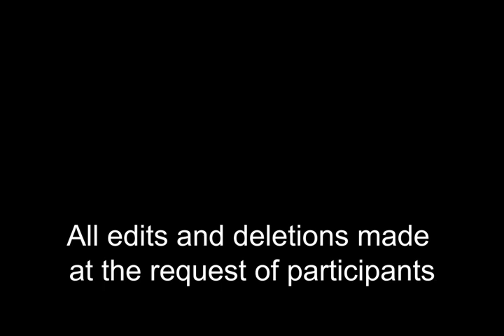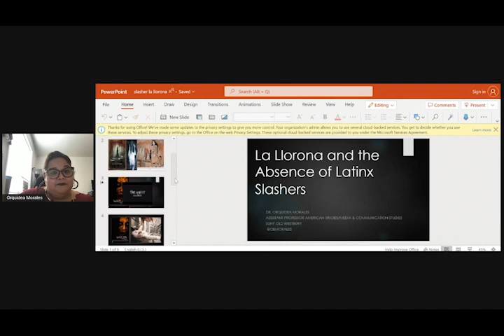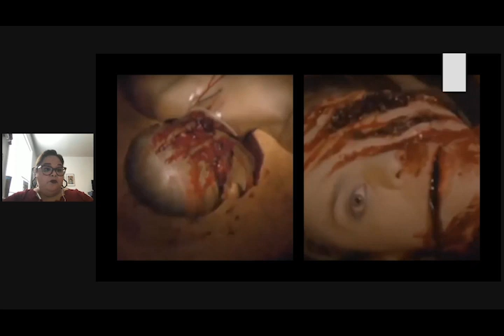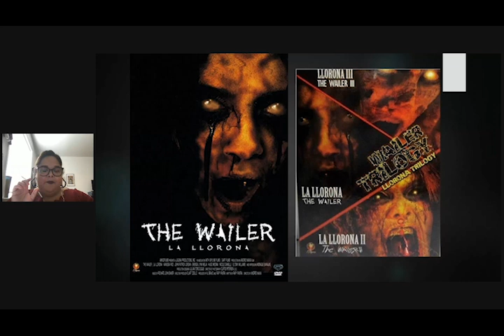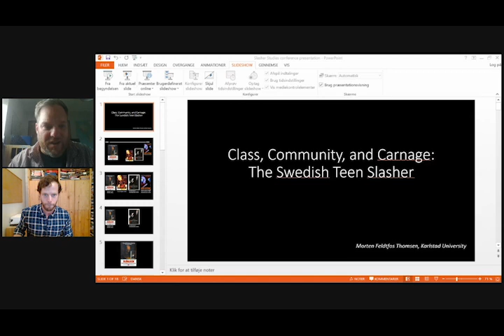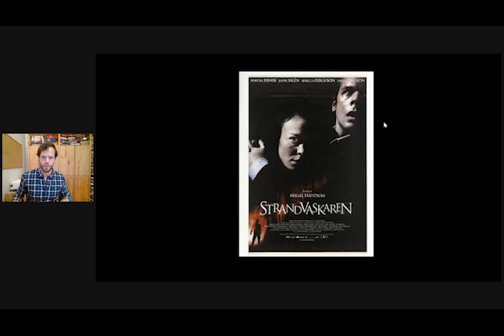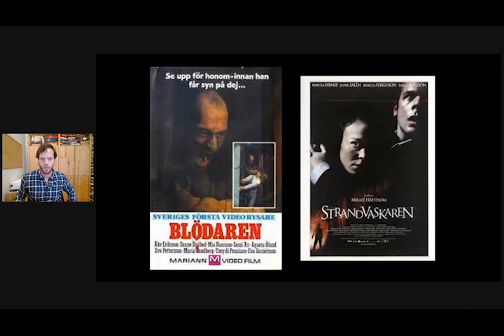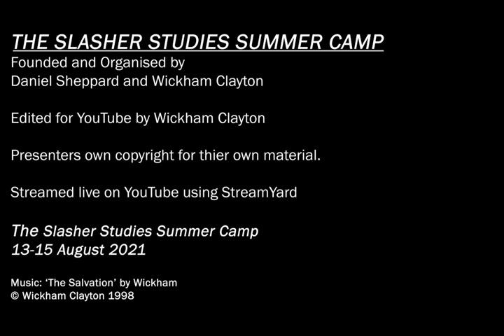Panel 4: Generic Absence & the Cultural Politics of Reappropriation | SlasherStudies | 13 Aug 2021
PANEL 3: GENERIC ABSENCE AND THE CULTURAL POLITICS OF REAPPROPRIATION 00:18
Chaired by Valeria Villegas Lindvall

La Llorona and the Absence of Latinx Slashers - Orquidea Morales (State University of New York, US) 00:30

Class, Community & Carnage: The Swedish Teen Slasher - Morten Feldtfos Thomsen (Karlstad University, SE) 26:00

CLOSING Q&A 45:32